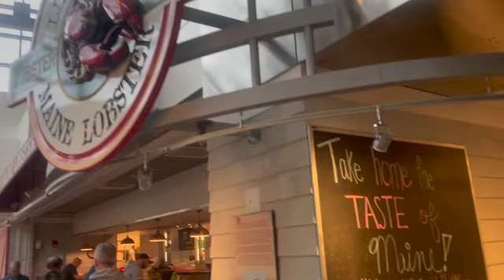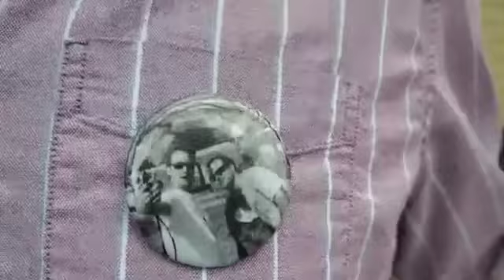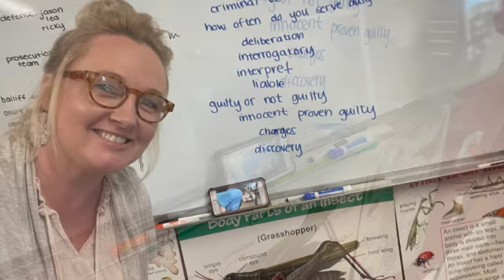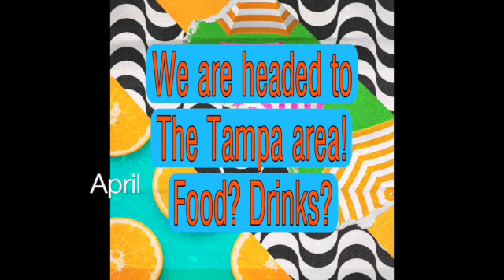So Far in 2022 || What's NEXT for Mist On The Move ||Trips ||Music|| Friends||Food &🍹|| Where too ?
Hello travel friends

Here are the top 3 things

1️⃣ Visit friends and family (that we need to travel see)

2️⃣ Music ( we travel to see)

3️⃣ Travel for the sake of traveling!

In this video we take a look back at where we’ve been so far in 2022 and at the end of this video we reveal our next two trips in April and May!

We started our year off with a weekend camping trip for New Year’s Eve and New Year’s Day to the Gulf Coast of Mississippi. We had a beautiful New Year’s Eve dinner at Parishes Restaurant in Pass Christian, Mississippi. Then we continued our drive to Biloxi , Mississippi where we enjoyed several hours of fun at Big Play Amusements. We spent the weekend parked in a spot at the Cajun RV park. There are several good places to eat within walking distance ! We enjoyed meals at The Reef, Woodies, Shaggy‘s & Slap Your Mama‘s.

George and I spent the  next weekend in Point Pleasant, New Jersey visiting family. The Winter beach scene was breathtaking! Be sure to watch that video put link here.

Jaxon and I headed to Disney World for the long Martin Luther King weekend be sure to watch those videos

After partying hard for two weeks in New Orleans ,Louisiana for the Mardi Gras holidays. George and I took a weekend trip to Portland, Maine to visit family. Be shared a check out the Maine videos here https ://youtu.be/gBtZdGpDWfA

Two out of the three of us that live in our house are musicians…. In case you haven’t guessed from the photos .
I am not musical at all!

Last year our summer trip was titled the "Summer Of Rock ‘n’ Roll" be sure to be on the lookout for those videos that will be coming soon!

The summer of "Rock ‘n’ Roll" has turned into the lifestyle of Rock ‘n’ Roll and we are committed to take in our son Jaxon to see as many live concerts as possible and so far this year we have seen the Tedeschi truck bands ,Elton John, Chicago, Little Feat ,as well as many unknown and up-and-coming bands like JT McCaffrey featured an hour Mardi Gras video.

Even when we are not traveling we seem to be On The Move constantly! Personally I would not have it any other way! I’m so grateful to all of the friends and family that we have that come to support us and all of our mini adventures and I am thrilled to have our home life included in this video! I hope you enjoy these memories as much as we enjoyed creating them💕

I feel that it is important to note that these are just that, our family's TravelDiary we are inviting you to come along for the journey.

WHAT'S NEXT ???
Spoiler alert! In April we are headed to Tampa, Saint Petersburg, and Treasure Island. Then in May we are headed to Philadelphia as well as the Jersey Shore.

If you have any favorite places  you think we should go, be sure to leave them in the comments!